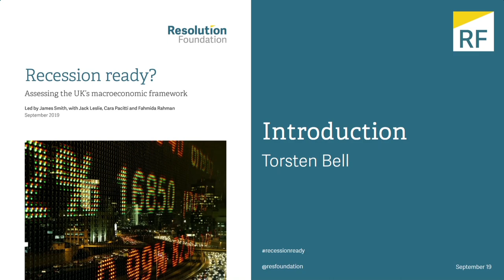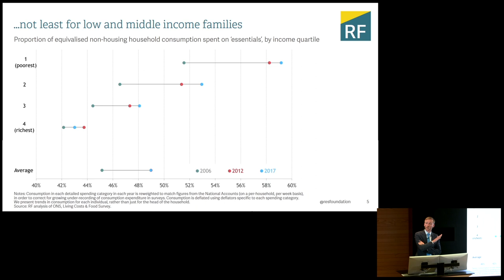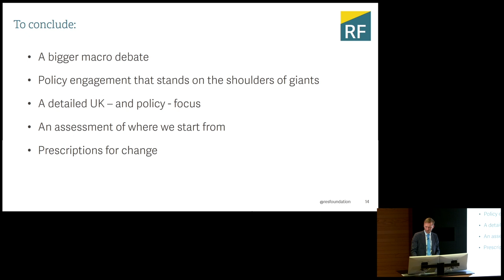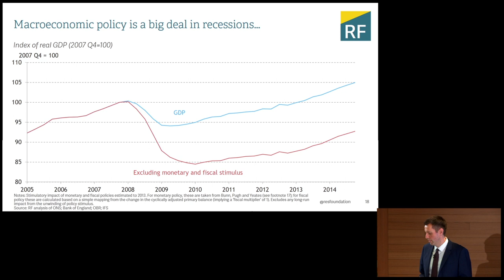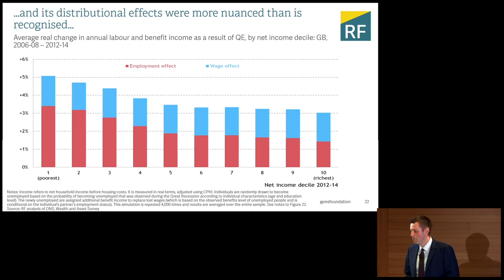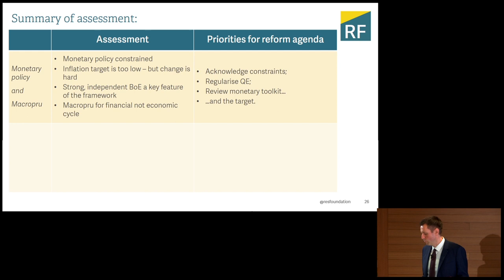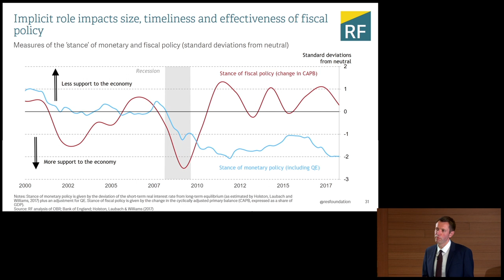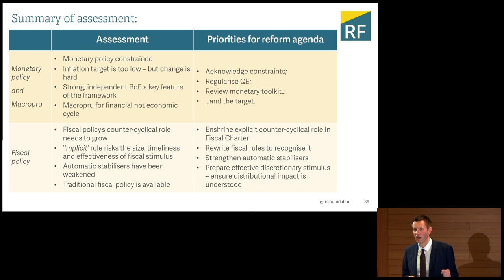Ready for the next recession? Assessing the UK’s macroeconomic framework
The UK economy is facing its highest risk of recession since 2007, as Brexit uncertainty and global instability loom large. When the next downturn will arrive is impossible to say, but now is a good time to ensure that we are ready to respond. Crucially the world has moved on since we last prepared our framework – the tools we used to fight the last recession won’t necessarily work for the next one.

How severe are the constraints of near zero interest rates on monetary policy? What is the potential for Quantitative Easing to replay its major financial crisis role? And while there is a generally accepted case for a wider role for fiscal policy, are we ready to deploy it as effectively as possible?

The Resolution Foundation is setting up a new Macroeconomic Policy Unit to get to the bottom of these big economic questions and more. To mark its launch, the Foundation hosted an event that brought together leading macroeconomists and policy makers. The launch included the publishing of a comprehensive assessment of the UK’s current macroeconomic policy framework. Speakers included MPC Member Gertjan Vlieghe and Head of Bloomberg Economics Stephanie Flanders.

Speakers:
Gertjan Vlieghe, Member of the Monetary Policy Committee
Stephanie Flanders, Head of Bloomberg Economics
Kate Barker, Former MPC member
Rupert Harrison, Portfolio Manager at Blackrock
James Smith, Research Director at the Resolution Foundation